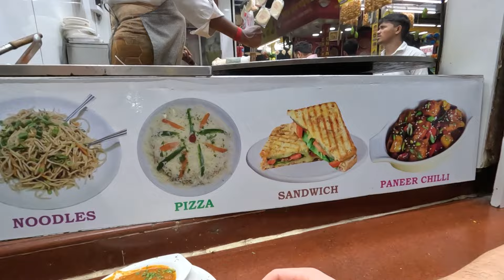Night Life at Juhu Beach India 🇮🇳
This video I travel to India for the first time and visit Juhu beach in Mumbai. Tag along as I travel India and try different foods!